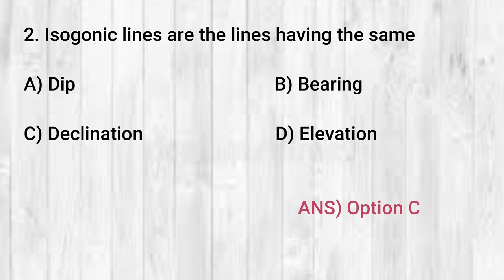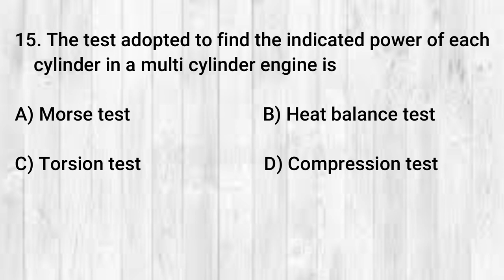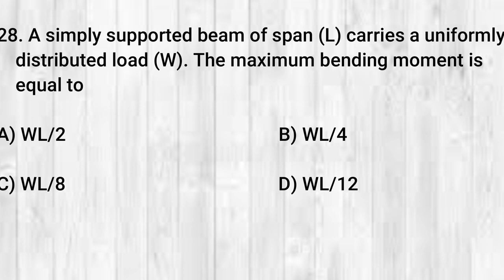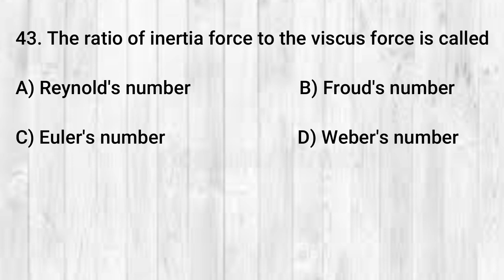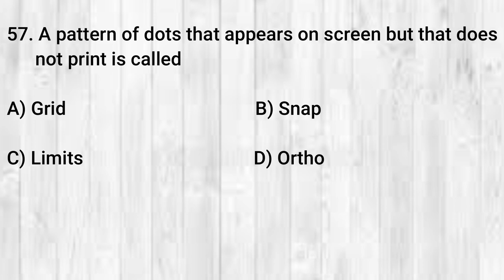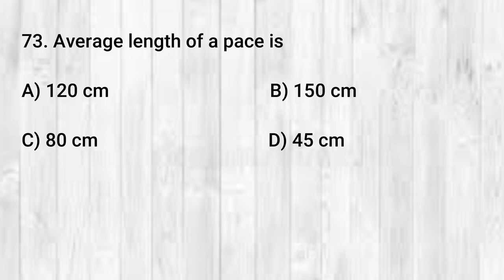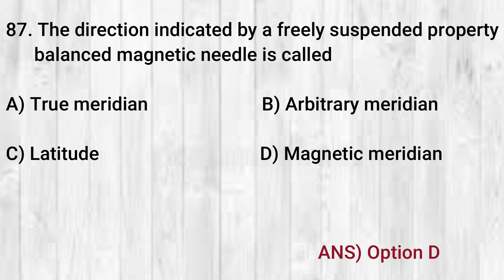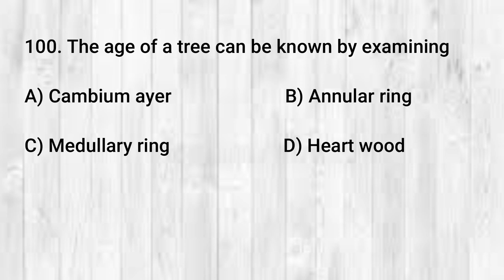MOCK TEST 5 | CIVIL ENGINEERING P.S.C | 100 M.C.Q | OVERSEER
SYLLABUS OVERSEER GRADE 2

Kerala water authority syllabus